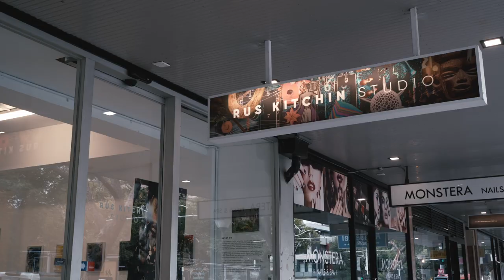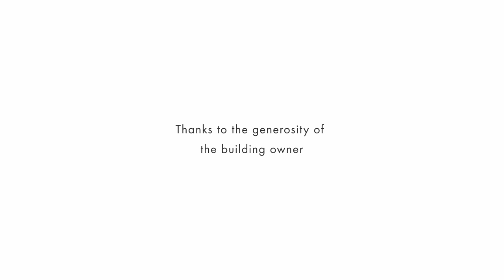Ritual Sequences - Fitzroy Street, St Kilda mural by artist Rus Kitchin, film by Yoshi Travel Films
Artist Rus Kitchin was invited to do a mural on the facade of 61 Fitzroy Street, St Kilda whilst it's waiting for redevelopment.

Thank you to the building owner for making this street art possible.
Thank you to Yoshi Travel Films for this video documentation.
This mural is a collaboration between City of Port Phillip and Renew Australia.